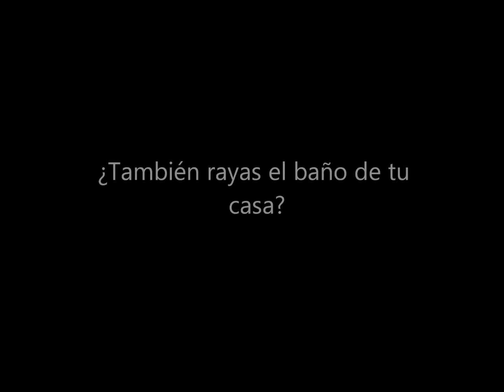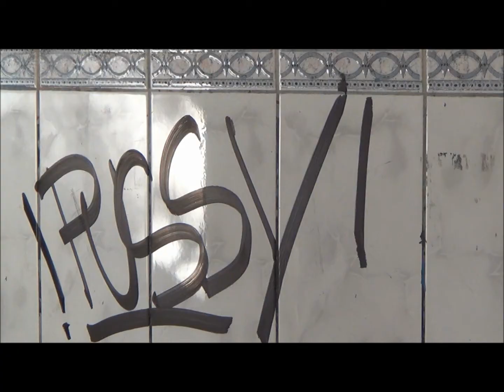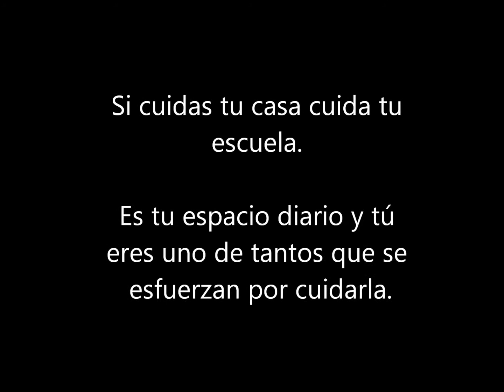Baño Rayado_Liceo Confederación Suiza